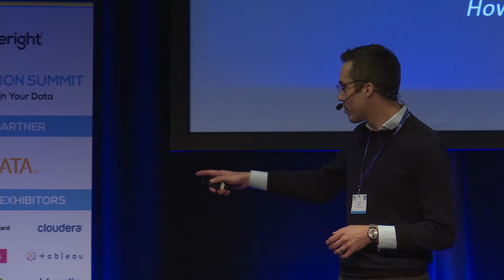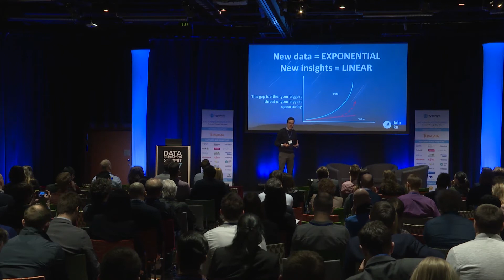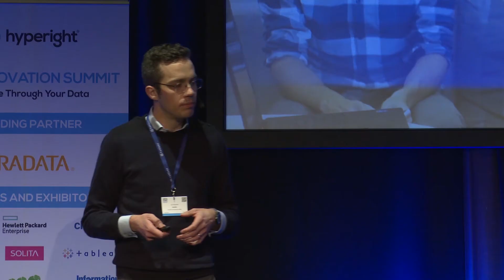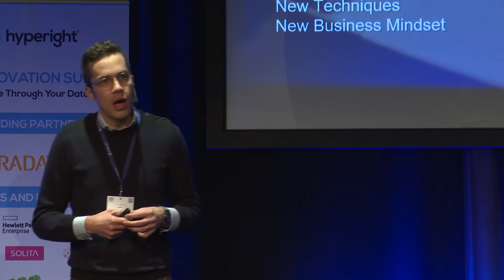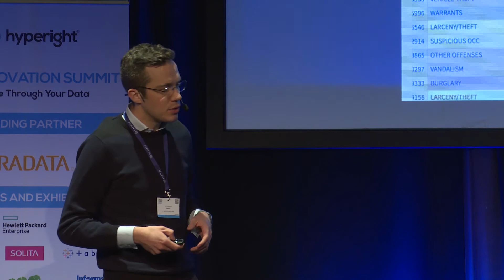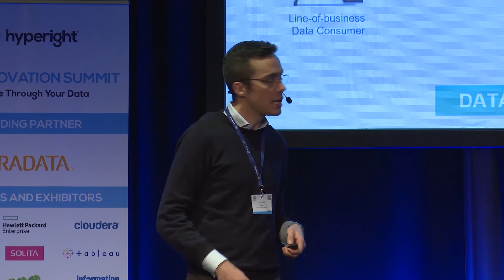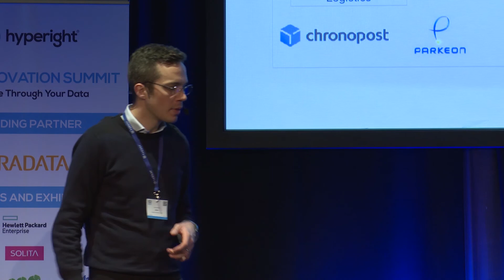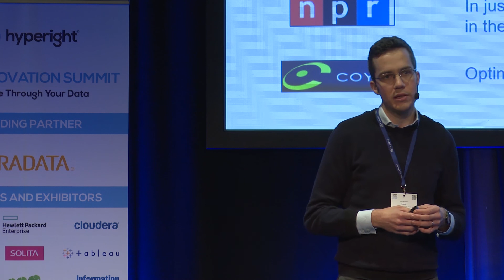From Aggregation To Orchestration On How To Become A Large-Scale Data Innovator - Kurt Muehmel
The times when data science teams could focus only on building and optimizing models is long past. Across sectors, data science has become a critical component of corporate strategy, and an increasing number of business decisions are being informed (and, in some cases, automatically taken) by its fruits. The major challenge is thus no longer simply building the right models but rather on companies' ability to scale: scale their infrastructure, scale their data prototypes, scale the number of prototypes deployed to production, and, above all else, to scale the their people, both in terms of numbers and in terms of capabilities.

Questions:

• Necessary criteria for building a sustainable data culture and practice
• Major pitfalls to be avoided when attempting to scale data and analytics practices
• Use cases from successful deployment of advanced analytics at scale